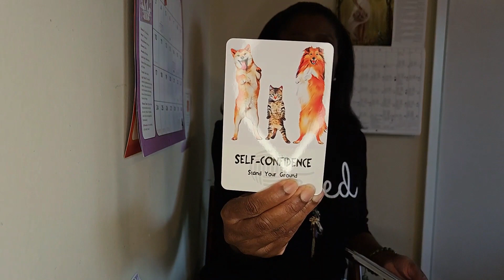Your Inner Child Needs to Hear This! ✨ Cat Spirit Animal Wisdom Day 22 ⚡Aquarius Tarot Reader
The spirit of the cat has an URGENT MESSAGE for your inner child! -Shon

NEW! Career & Business Consultation by Email or Phone

NEW! Bust Your Money Blocks!

NEW! Visualize, Affirm, & Activate: 1-on-1 Session

NEW! Visualize, Affirm, & Activate: GROUP Session Waitlist

NEW! Personal Money Spell ~ Custom Made for Your Money Needs

Cosmic Cat Wisdom Cards (Amazon)
Tarot of the Divine (Amazon)

What I'm using and wearing in this video...
💫Rode NT-USB Microphone (Amazon)
💫 Rode WS2 Microphone Pop Filter/Wind Shield
✨Etching Charm, Cosmic Balance, Sterling Silver
💫UBeesize 12" Ring Light with Tripod Stand and Phone Holder
💫SAMSUNG Galaxy S23+ Plus Cell Phone

𝑷𝒆𝒓𝒔𝒐𝒏𝒂𝒍 𝑹𝒆𝒂𝒅𝒊𝒏𝒈𝒔 𝒇𝒓𝒐𝒎 𝑪𝒆𝒍𝒕𝒊𝒄 𝑭𝒂𝒊𝒓𝒚 𝑻𝒂𝒓𝒐𝒕

~1 INCLUDED PERSONAL READING every month
~Fun, Live Text Chat Conversations with Shon
~Love Pick-a-Cards & Other Topics NOT on my YouTube Channel
~Voting on Other Pick-a-Card Topics
~Extended YouTube Readings
~Card of the Week Energy Readings
~Exclusive Meditations & Activations NOT on YouTube
~A Private, Troll-Free Community of High-vibe Receiving Mode Manifestors
~Good Karma 🥰

💡Have a topic idea? Let me know yours in the comments!

About ​​

I'm a professional actor and solopreneur client-based business owner who specializes in career and business development. My content is especially helpful for established and aspiring entrepreneurs and independent artists.

☀️ Aquarius
🌙 Leo
🌄 Cancer
...with Jupiter in Pisces

Aquarius Tarot, Cancer Tarot, Leo Tarot, GenY Tarot, GenX Tarot Card Reader, Gen X Mindset Coach